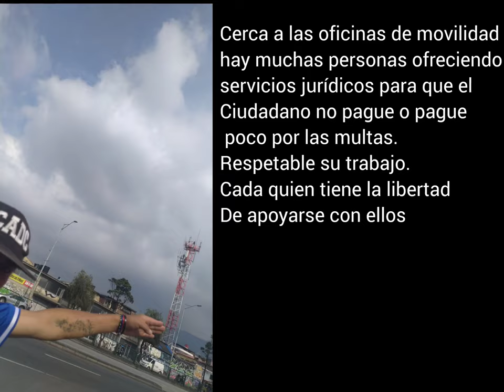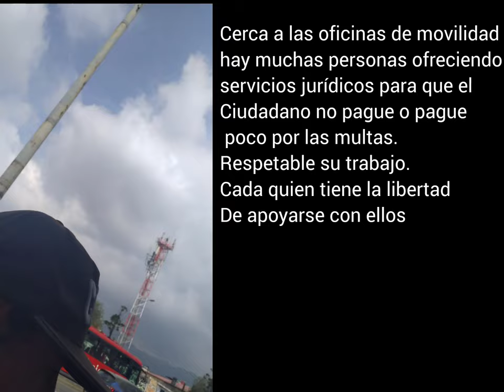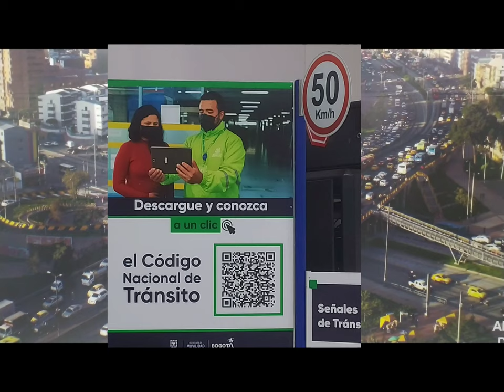Es posible eliminar una Fotomulta?